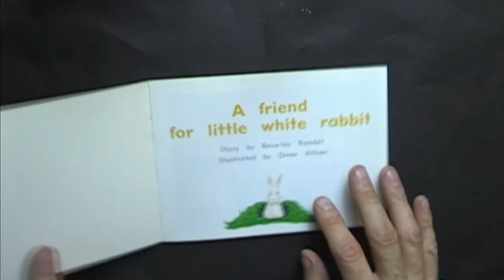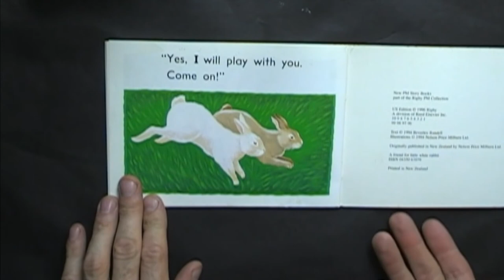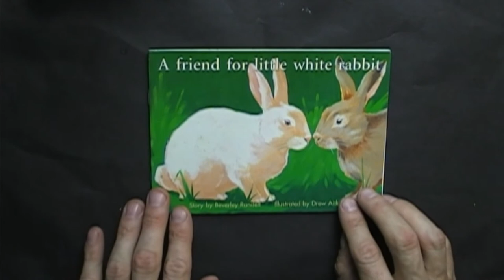a friend for little white rabbit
A friend for little white rabbit is written by Beverley Randell and Illustrated by Drew Aiken.